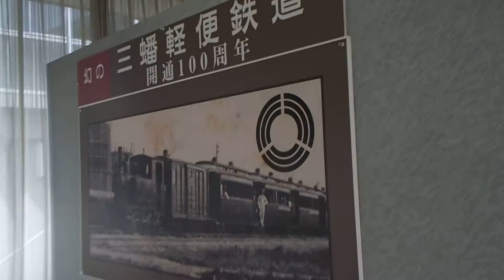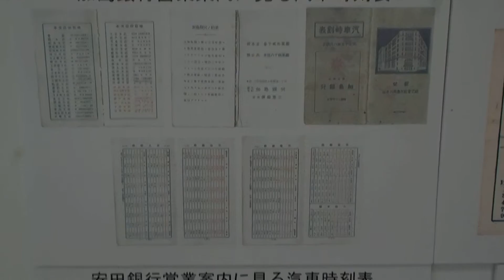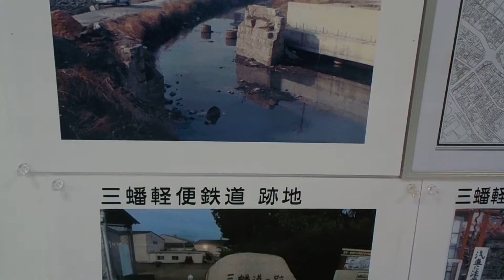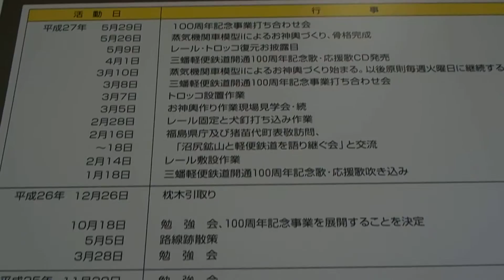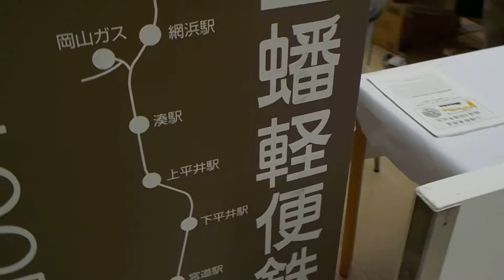岡山県岡山市【三蟠軽便鉄道開通１００周年記念大会・１日目】三蟠鉄道研究会の資料展示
岡山県岡山市中区
山陽学園大学・山陽学園短期大学
学生ホール
三蟠軽便鉄道開通１００周年記念大会
１日目
三蟠鉄道研究会の資料展示
平成２７年９月５日（土）山陽学園大学・山陽学園短期大学（岡山県岡山市中区平井１丁目１４番１号）